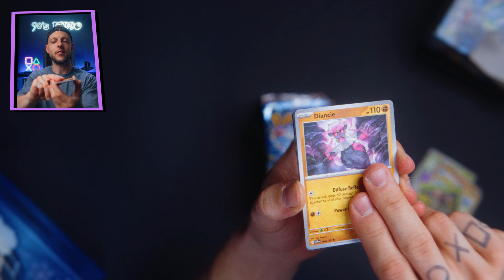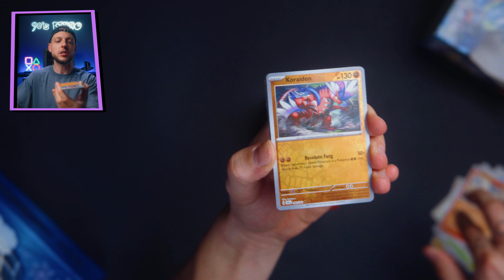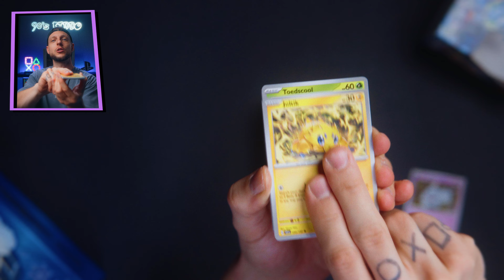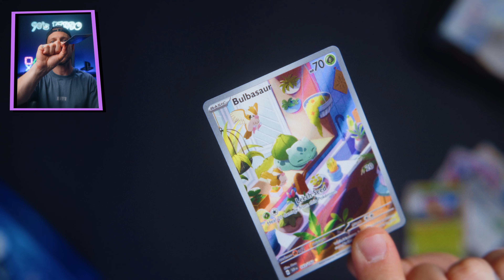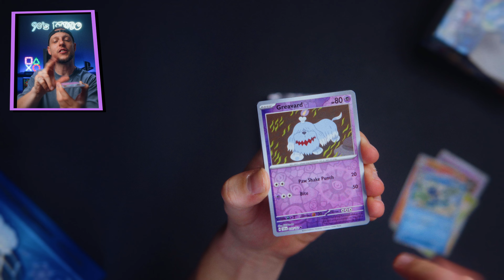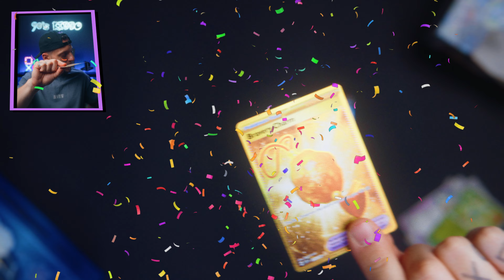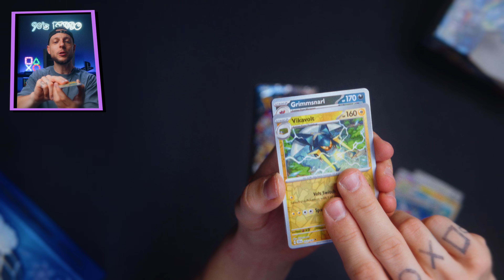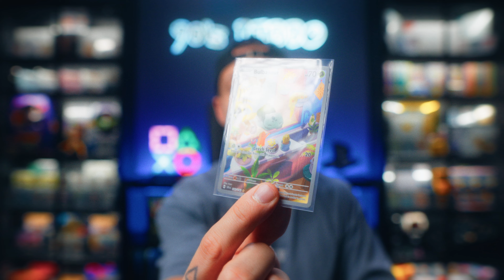Najdu Bulbasaura, nebo končím s tímto Pokémon setem...